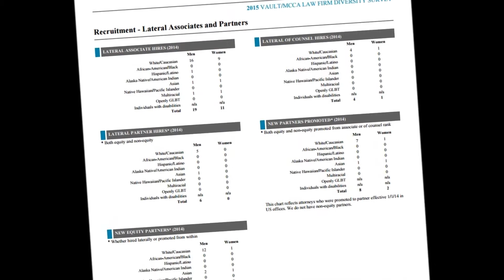Law Firms (Simpson Thacher & Bartlett LLP 6)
Simpson Thacher & Bartlett LLP Law Farm 6
This is the sixth of ten law firms.
Most Of the top 10 law  firms Simpson Thacher & Bartlett LLP Law Farm .
This law firms score is 7.927.